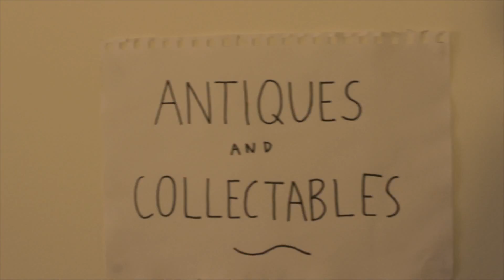SUCH FUNNY - I LIKE IT